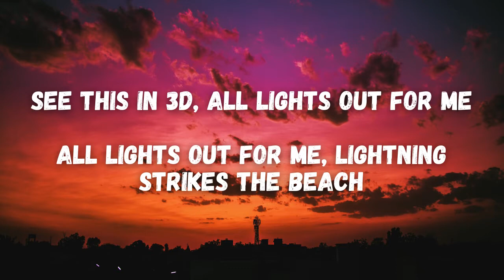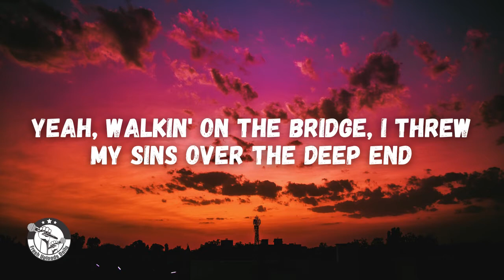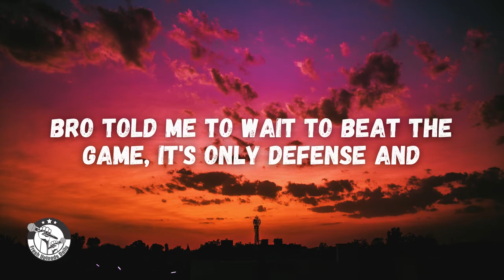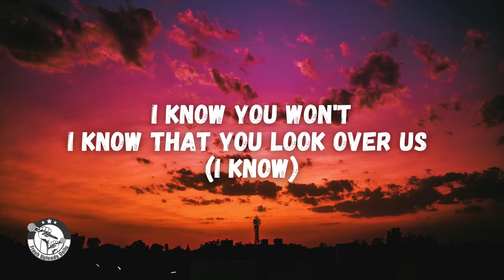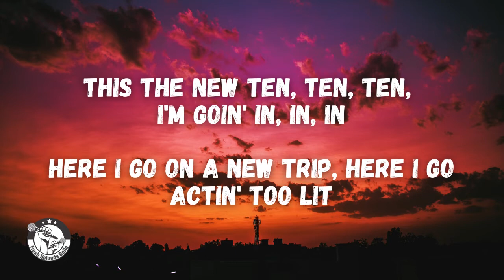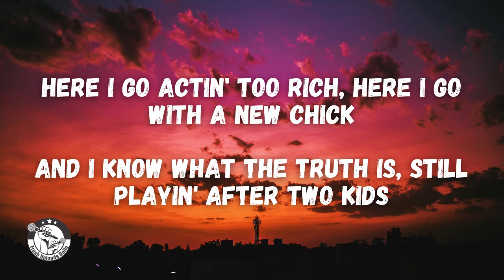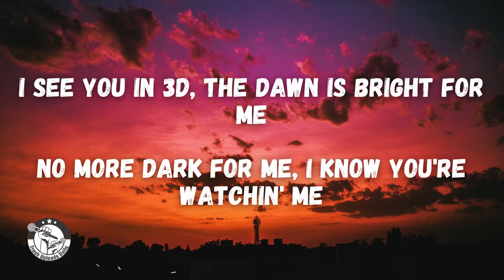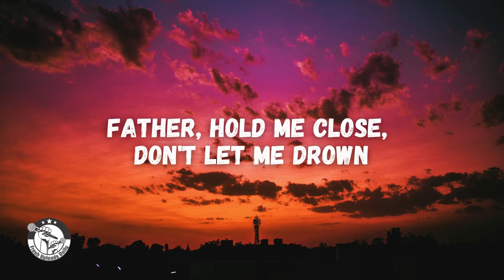Kanye West - Hurricane feat. The Weeknd Lil Baby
Lyrics:

See this in 3D, all lights out for me
All lights out for me, lightning strikes the beach
Eighty degrees, warm it up for me
Finally free, found the God in me
And I want you to see, I can walk on water
Thousand miles from shore, I can float on the water
Father, hold me close, don't let me drown
I know you won't

Yeah, walkin' on the bridge, I threw my sins over the deep end
Sippin' 'til my stomach hurt, this month I done lost three friends
Early mornin', brainstormin', normally I can't sleep in
Sometimes I just wanna restart it, but it all depends
If I'ma be that same young, hungry from West End
Wrote my hardest wrongs and the crazy part, I ain't have no pen
Maybach interior camе with sheepskin
Still remember whеn I just had three bands
Now I'm the one everyone call on 'cause I got deep pants
Bro told me to wait to beat the game, it's only defense and
Never fazed by names that they might call me, but they gon' respect
And I feel like you better off tryin' to call, I might not get the message
She just tried to run off with my heart, but I blocked off the exit, yeah

[Bridge: The Weeknd & KayCyy]
Oh-oh, I know You won't (I know You won't)
I know You won't (Oh, yeah, oh, yeah, yeah, yeah)
I know that You look over us (I know)
So we silently sleep
Bring down the rain, yeah, oh

Mm-mm-mm-mm-mm, I was out for self
Mm-mm-mm-mm-mm, I was up for sale, but I couldn't tell
God made it rain, the devil made it hail
Dropped out of school, but I'm that one at Yale
Made the best tracks and still went off the rail
Had to go down, down, down, this the new town, town, town
This the new ten, ten, ten, I'm goin' in, in, in
Here I go on a new trip, here I go actin' too lit
Here I go actin' too rich, here I go with a new chick
And I know what the truth is, still playin' after two kids
It's a lot to digest when your life always movin'
Architectural Digest, but I needed home improvement
Sixty-million-dollar home, never went home to it
Genius gone clueless, it's a whole lot to risk
Alcohol anonymous, who's the busiest loser?
Heated by the rumors, read into it too much
Fiendin' for some true love, ask Kim, "What do you love?"
Hard to find what the truth is, but the truth was that the truth suck
Always seem to do stuff, but this time it was too much
Mm-mm-mm-mm-mm, everybody so judgemental
Everybody so judgemental
Everybody hurts, but I don't judge rentals
Mm-mm-mm-mm-mm, it was all so simple

I see you in 3D, the dawn is bright for me
No more dark for me, I know You're watchin' me
Eighty degrees, burnin' up the leaves
Finally, I'm free, finally, I'm free
As I go out to sea, I can walk on water
Won't you shine Your light? Demons stuck on my shoulder

Optimize Your Youtube Channel In Less Than 5 Mins With This Amazing Features By TubeBuddy

Do You Like Making Videos? Try Canva!

Graphics included on this video, only at Creative Fabrica